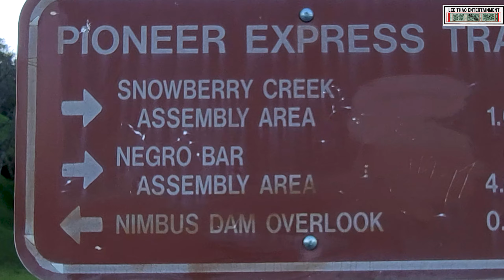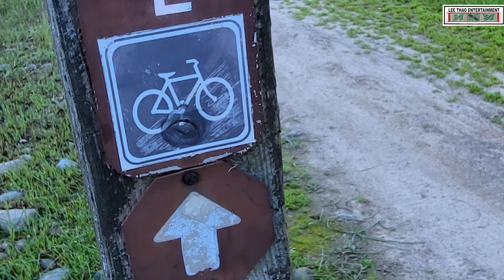California Poppy at Nimbus Dam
Right now, California Poppy is super bloom at Nimbus Dam.